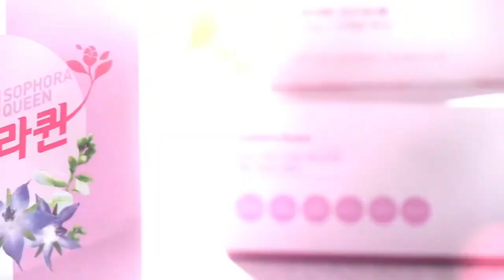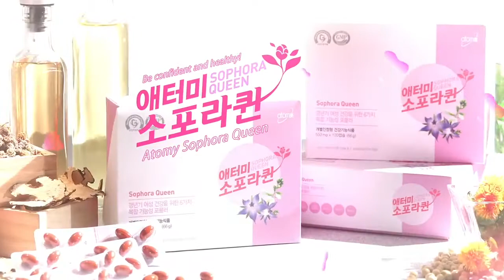Atomy Sophora Queen